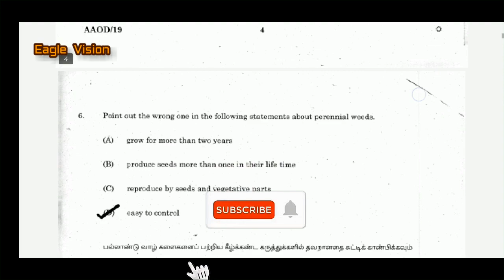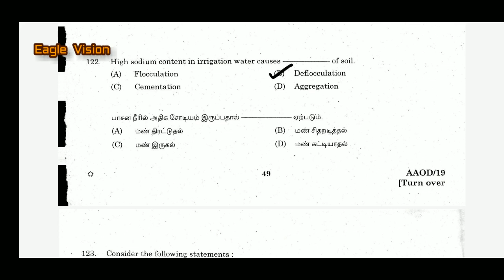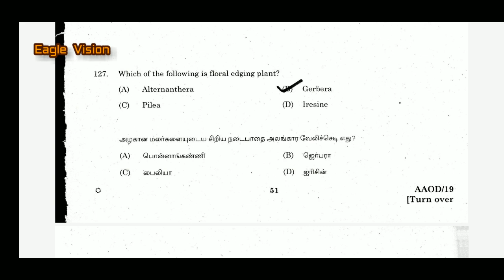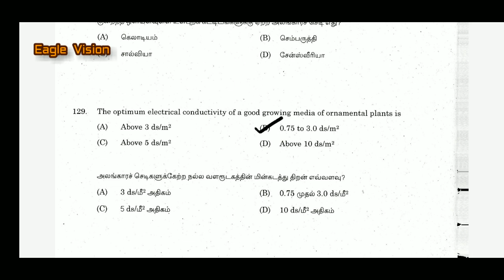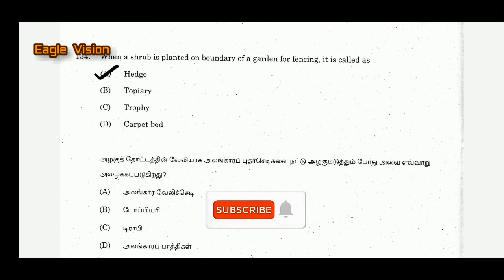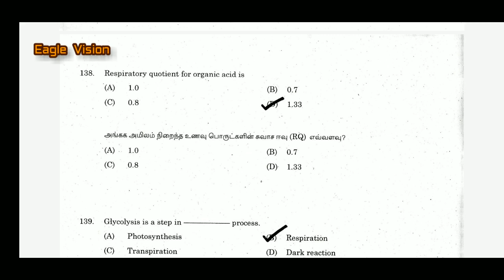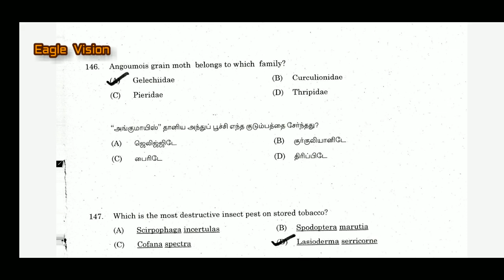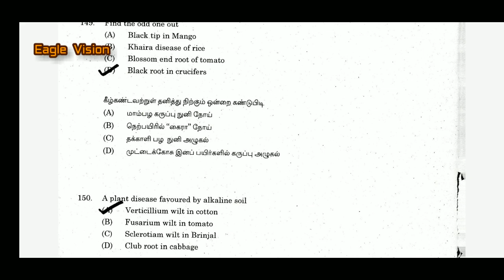Agriculture Officer | Tnpsc Exam | Previous Year Model Questions | Part 5